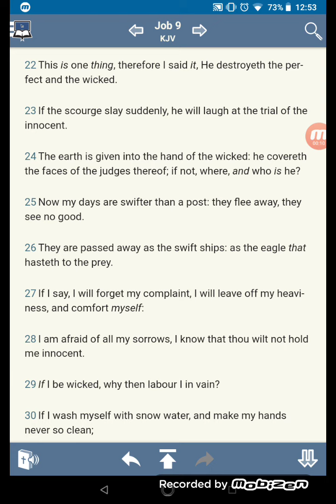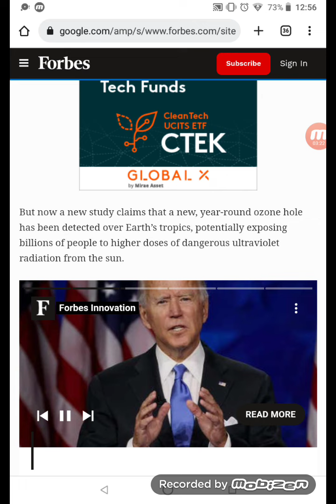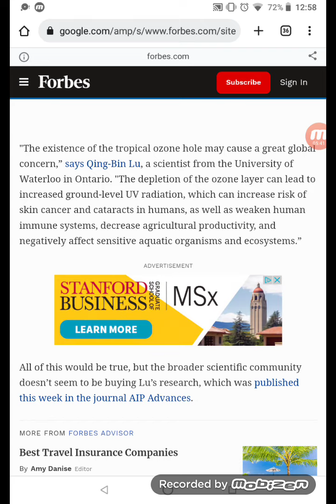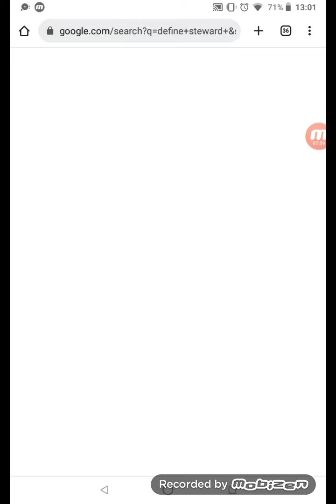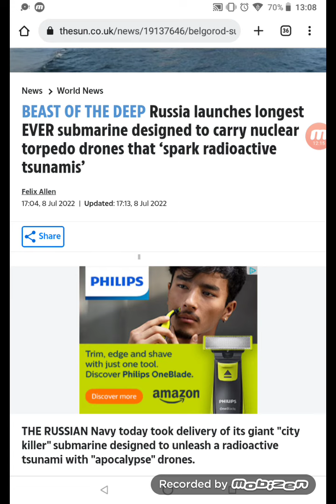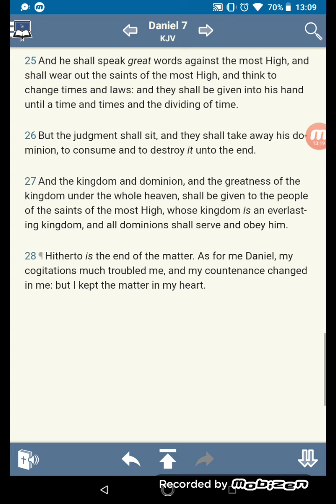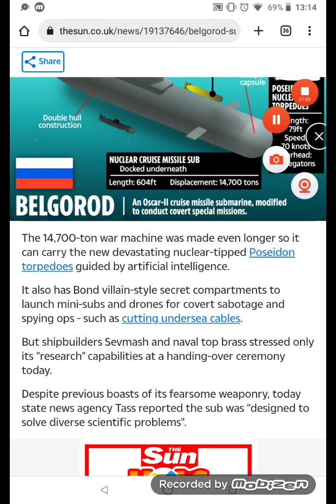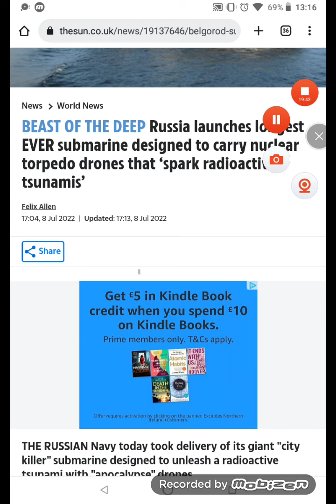Destruction is Nigh